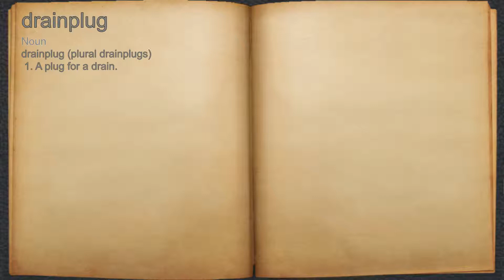What does drainplug mean?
A spoken definition of drainplug.

Intro Sound:
Typewriter - Tamskp